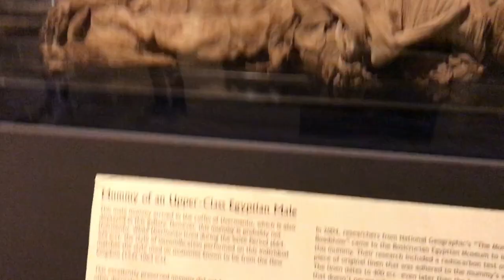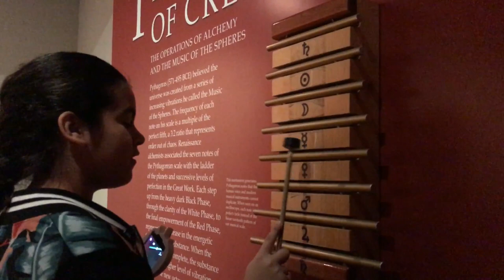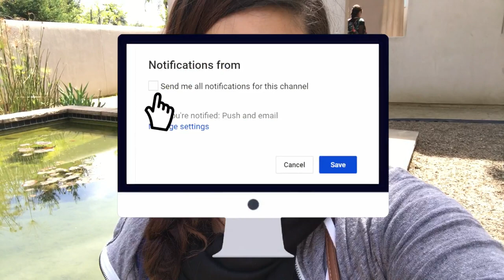VLOG#116 NO LE GUSTO NUESTRA AVENTURA -spanglishvlogs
HOLA FAMILIA SPANGLISH FELIZ MIERCOLES!
EL VLOG DEL DIA DE HOY ES DE NUESTRA AVENTURA QUE TUVIMOS EL SABADO. FUE UNA AVENTURA EPIC CON MUCHAS DIFERENT EMOCIONES QUE TIENEN QUE VER. SI LES GUSTO EL VLOG NO SE OLVIDEN EN SUBSCRIBIRSE Y REGALENOS UN LIKE !

Open me!!!

WOUNDERSHARE FILMORA